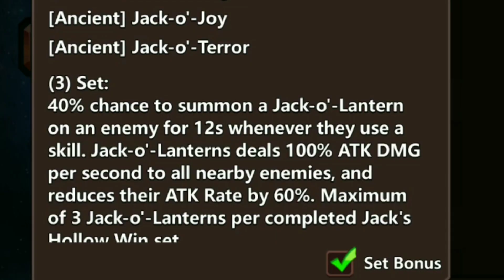Apa Akhirnya Aku Bisa Mendapatkan Set Glyph Special Ketiga Secara Gratisan!!?? - CoL 2 [Indonesia]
Hai guys, selamat datang kembali di channel Novian Aji. Apa kabar kalian semua Kuharap kalian dalam keadaan sehat walafiat dan kita doa kan juga keluarga kita dan semua temen" Kita selalu diberikan kesehatan, kalo ada yang sakit juga doa kan semoga diberi kesabaran dan lekas diberi kesembuhan. Ok Video Kali ini kita main aja game Clash of Lords 2 ya guys seperti biasa Langsung aja ya tonton sampai habis dan semoga bisa menghibur : ) No skip Ok
Time Stamp
00:00 Opening
00:30 Planing
00:52 Farming Easter Egg
08:25 Easter Egg Cukup Terkumpul
08:42 Unboxing Prime Glyph Box Shard
09:27 Akhrinya Mendapatkan Set Jack O Terror
10:10 Review Glyph Set
11:49 Mencoba di Match(gagal)
15:02 Percobaan Kedua(berhasil)
21:16 Spend 30k Jewel
28:36 Closing